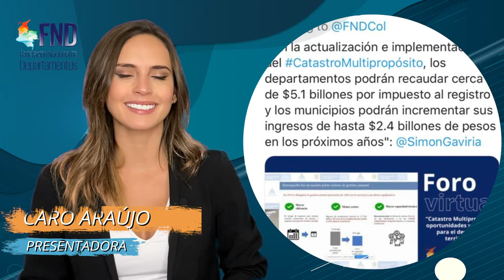Breves 12-16 octubre de 2020